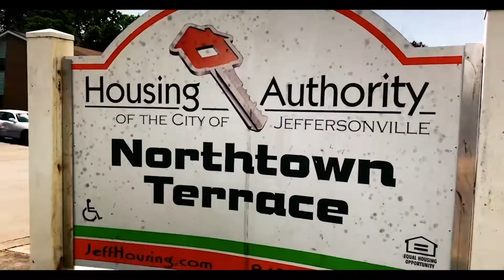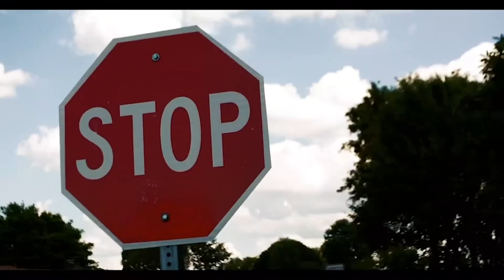Short Capone-Straight off the block (1takeunreleased)